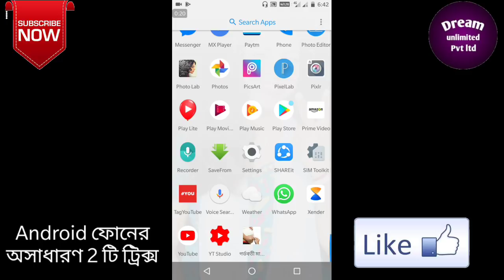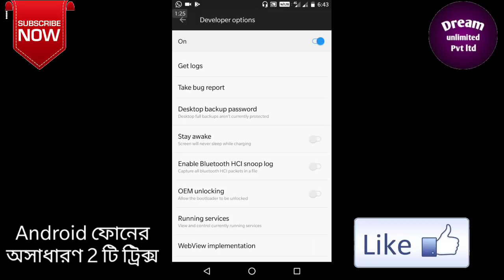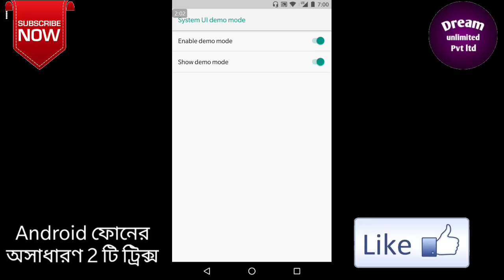ভেবে মাথানষ্ট করবেন না, নতুন কিছু শিখুন মজা নিন | Amazing Phone Secret by Dream unlimited pvt ltd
Hello Friends,In this video I tell you about 2 amazing brilliant super secret tricks for your Android mobile You will try now
1st is you can reply your WhatsApp chat during multitasking
2nd is Secret setting in developer option for battery